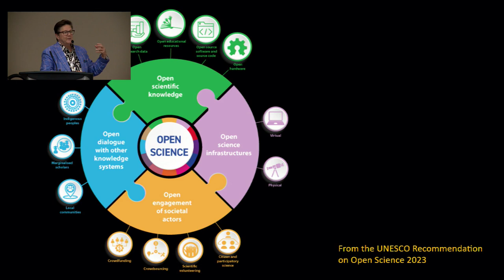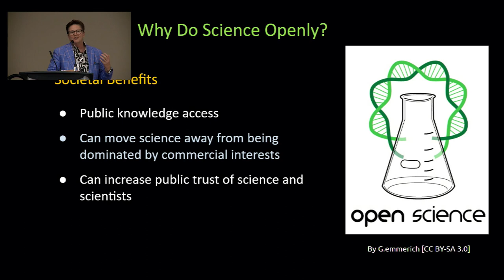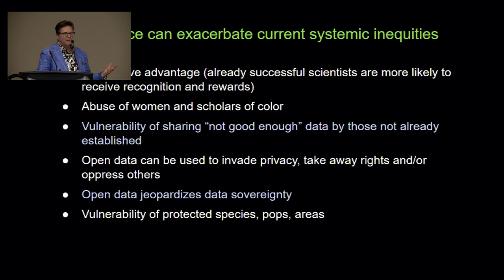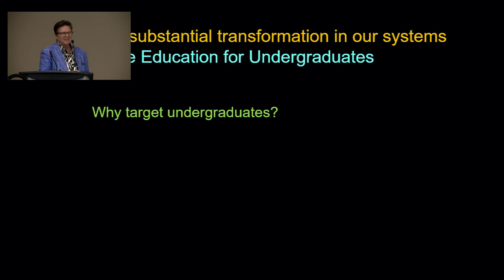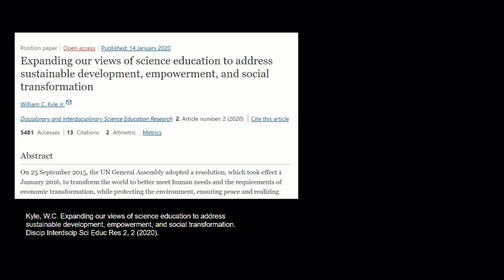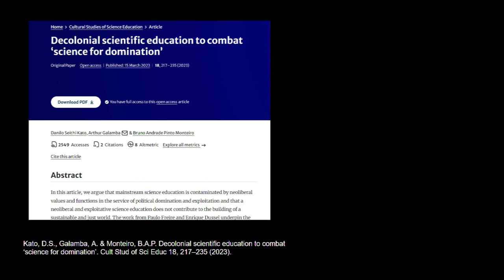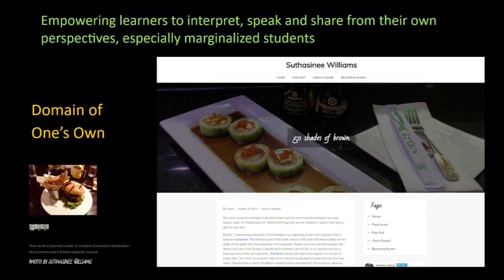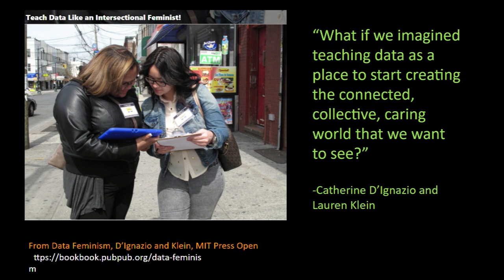OEGlobal23: Transforming Scientific Practice towards Open Science by Leveraging Open Education